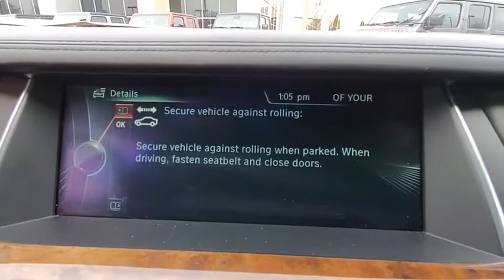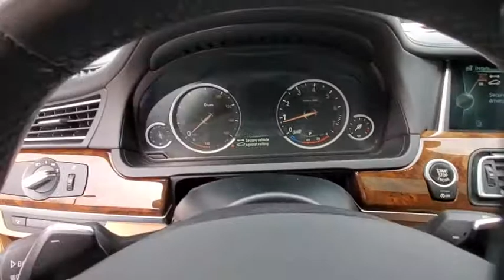2014 BMW 7_Series available in Dublin, Columbus, Delaware, OH ED135770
Used 2014 BMW 7_Series available in Dublin, Ohio at Crown CDJR Dublin. Servicing the Columbus, Delaware, Powell, Westerville, OH area.

Recent Arrival! Clean CARFAX. **CROWN CONFIDENCE PLAN USED CAR GUARANTEE Certified Alpine White Light Saddle w/Dakota Leather Upholstery Adaptive suspension Auto-leveling suspension harman/kardon Surround Sound System harman/kardon Speakers Speed-sensing steering Traction control. 750Li Certified.brCertification Program Details: **CROWN CONFIDENCE PLAN 100000 MILE/LIFETIME WARRANTY